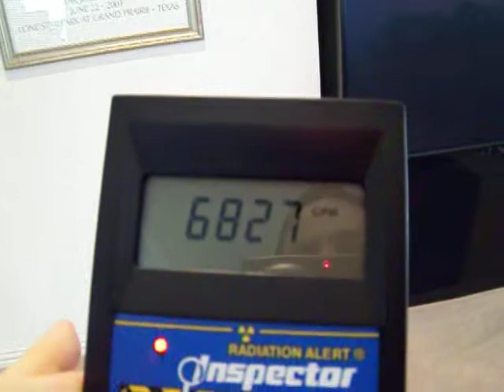Radioactive after PET/CT Scan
It is wearing off fairly quickly.  Counts per minutes was over 150,000 about an hour after being injected with the isotope.  Seven hours later, CPM is now under 20,000.  My doctor told me my body will eliminate all of the isotope in about 2-days.